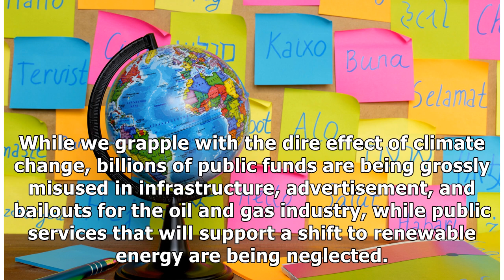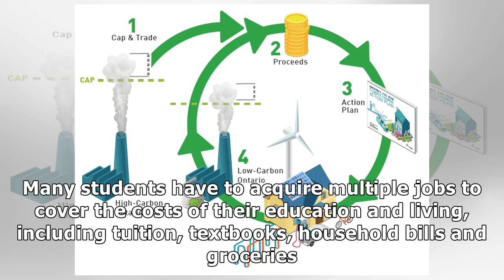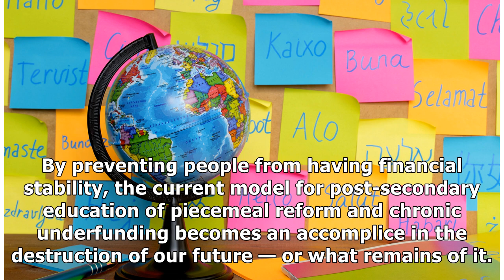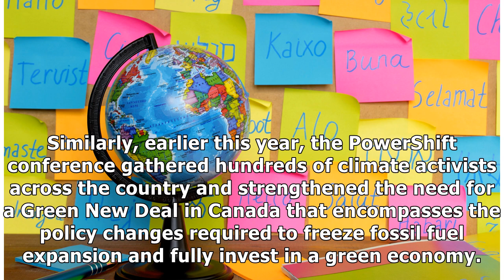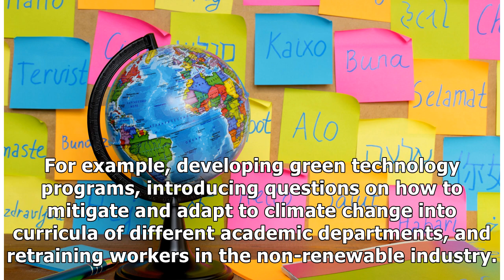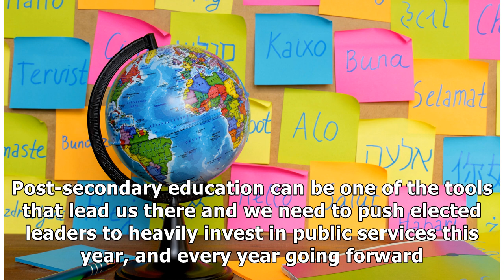Canadian Universities Need To Lead The Charge On Climate Action